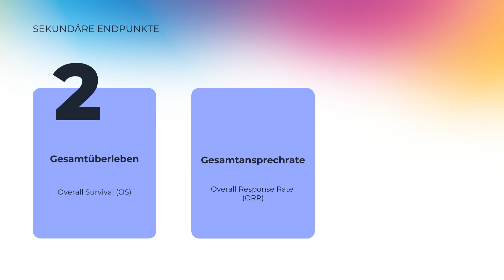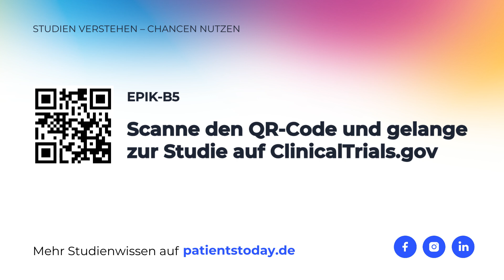EPIK-B5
00:00 Erklärung der EPIK B5 Studie